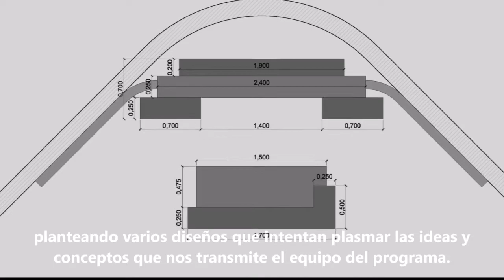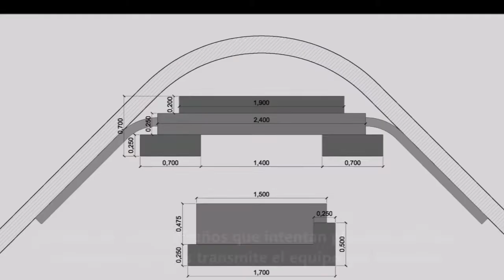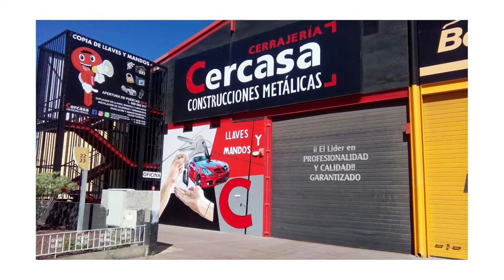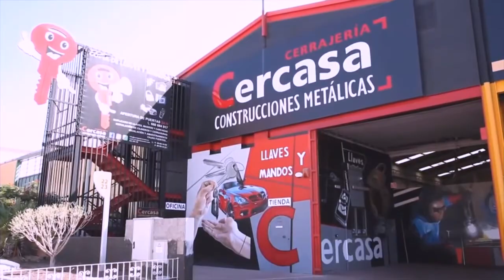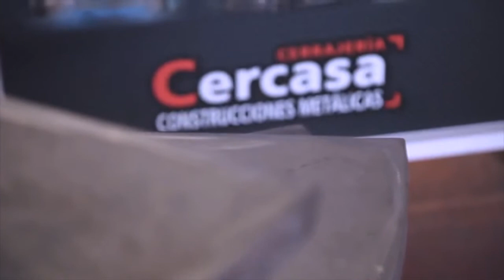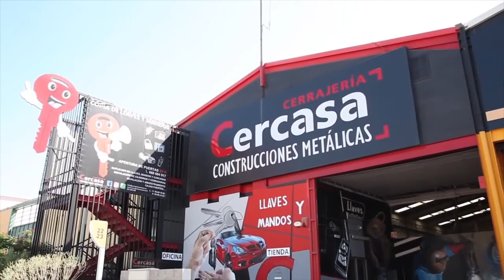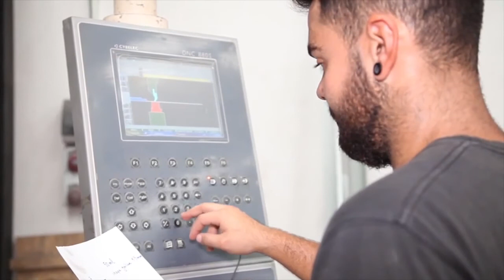Olga Sanfiel CERCASA - Entrevista Rompe la tele